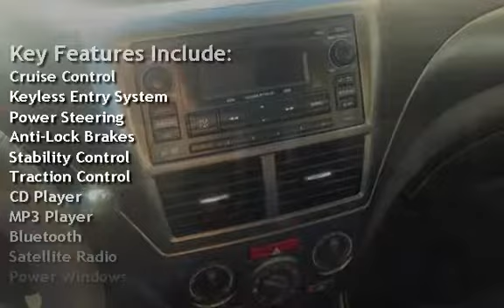2011 Subaru Impreza 2.5i Premium for sale in Littleton, CO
2.5i Premium, automatic, AWD, air conditioning, power windows, power locks, alloys, theft protection, power sunroof, tilt wheel, cruise control, traction control, heated seats, fog lamps, steering wheel audio controls, Bluetooth, and it's a 1 owner car with a clean history report!!

AutoTrek provides the highest quality Auto Broker Service in the State! If you don't see the new or used vehicle you're looking for in our inventory, simply call one of our trained Automotive Consultants and we'll find it! We work with over 80 dealers and a nationwide network of auto auctions that allow us to purchase almost any vehicle at fleet pricing - saving you time and money.  We specialize in making your purchase as convenient as possible while providing competitive pricing. With a simple phone call we can arrange financing, appraise your trade-in, complete all documents necessary to the sale and deliver this vehicle to your home or office (Denver Metro Area only unless additional arrangements are made). If you don't like the vehicle for any reason there is no obligation to purchase!  Not sure what you're looking for?  Visit our brand new 2.5 Acre facility located at Santa Fe and County Line road in Littleton Colorado. We have over a hundred fully serviced, certified used vehicles to choose from - all priced below book value!